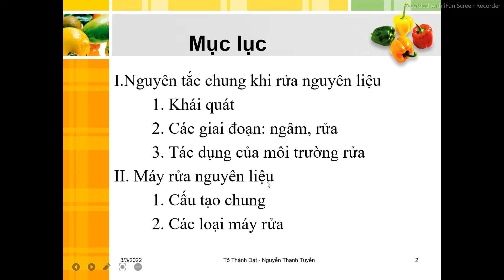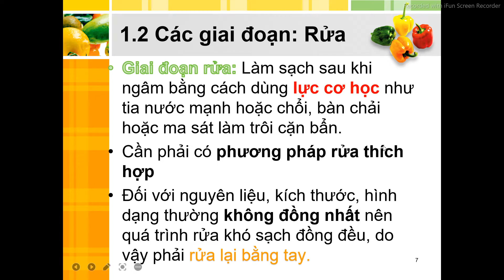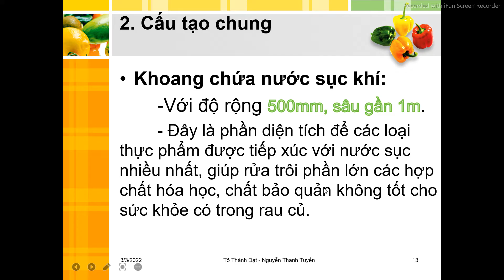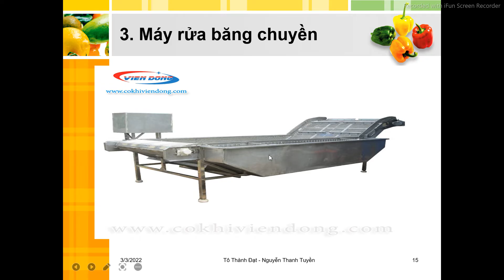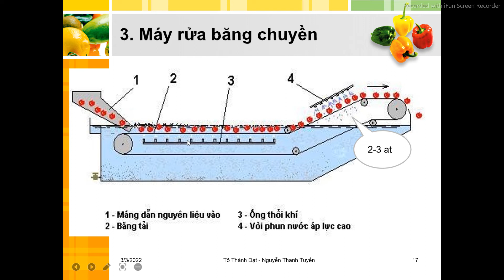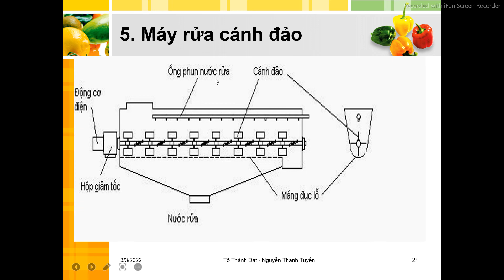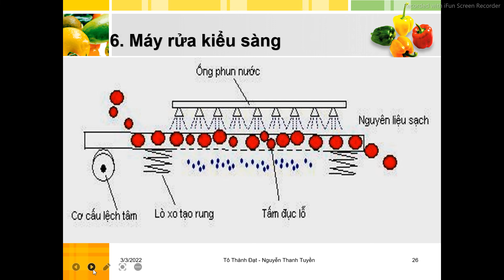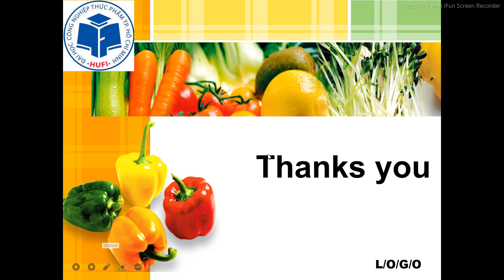[Kĩ thuật thực phẩm 1] RỬA NGUYÊN LIỆU THỰC PHẨM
Bài thuyết trình báo cáo đề tài 27 rửa nguyên liệu thực phẩm